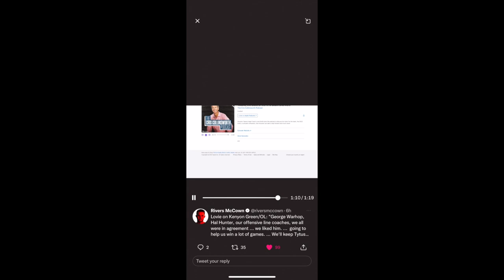Houston Texans Offensive Line is SET!!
713HSP is hosted by Mr713, a self made houstonian, who wanted to give fans a fresh perspective on our favorite team.